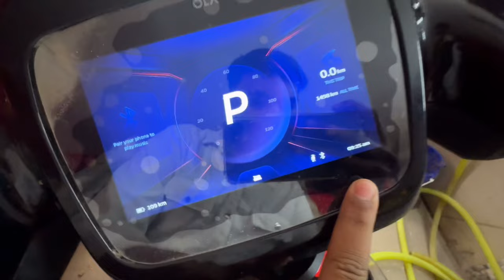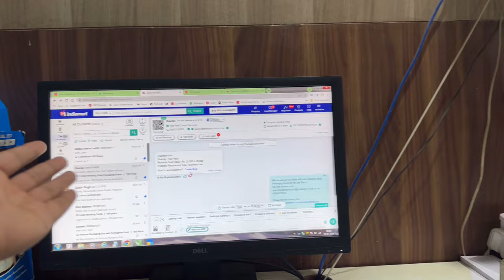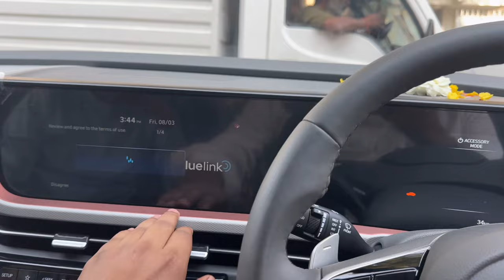Taking Delivery Of Our New Creta SX Tech 😍 ! ashish sahu vlogs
hit likes.